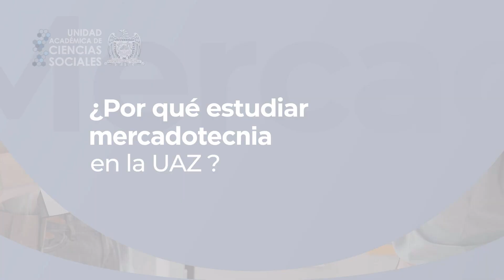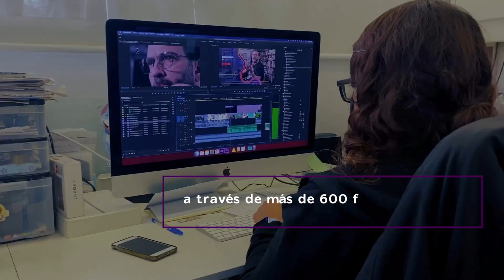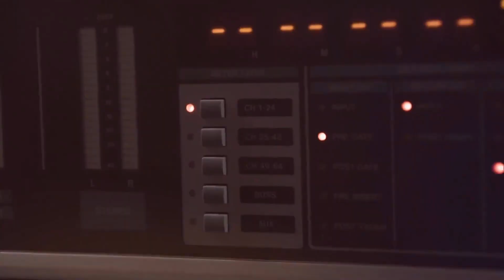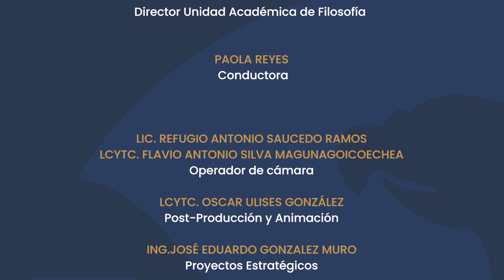PROGRAMA 7 TEMP 2 PLANO SECUENCIA 13 AGOSTO 2024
Paola Reyes nos comenta el Film El Imperio de la Fortuna bajo la Dirección del Cineasta Arturo Ripstein